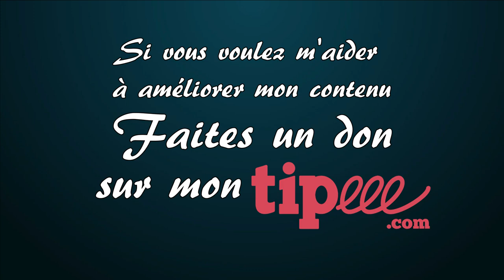Le Daïquiri, recette et variantes - Cocktail 9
🥃 Dans cette vidéo, je te propose de siroter un Daïquiri avec moi. Ce cocktail est un grand classique des bars cubains et anglais et notamment le cocktail fétiche d'Ernest Hemingway.
Plusieurs personnes m'ont réclamé cette vidéo et à l'occasion d'un petit concours sur Instagram organisé par La Compagnie des Indes et Rhumfactory, je me suis dit que c'était l'occasion.
Avez-vous déjà dégusté un Daïquiri ?
C'est un cocktail très simple à réaliser. Avez-vous déjà pensé à faire votre propre version du Daïquiri ?

00:00 - Introduction
01:08 - Pourquoi prendre un Daïquiri ?
01:44 - Le cocktail fétiche de notre cher Hemingway
02:33 - L'histoire du Daïquiri
03:35 - La recette du Daïquiri
04:26 - Préparer un Daïquiri
05:07 - Les variantes du Daïquiri
06:38 - Ma recette du Daïquiri
09:24 - 2 erreurs à éviter
10:33 - Comment aimez-vous votre Daïquiri ?
11:05 - Conclusion